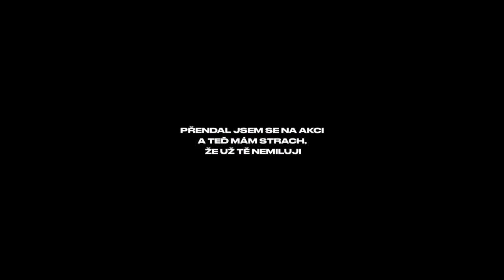Čaba Laciga - Brian Hefner trailer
Čabovo album Brian Hefner vychází už tento měsíc.